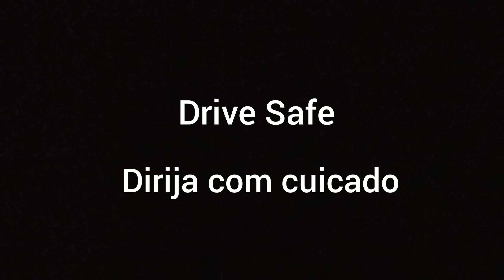World Truck Driving Simulator - Accident (Iveco Hi-Way/Stralis)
Driving the Iveco Stralis from Curitiba to Canoinhas in a 40 foot container trailer.